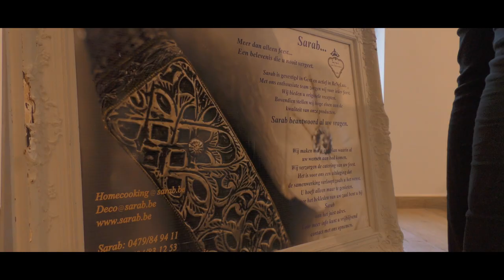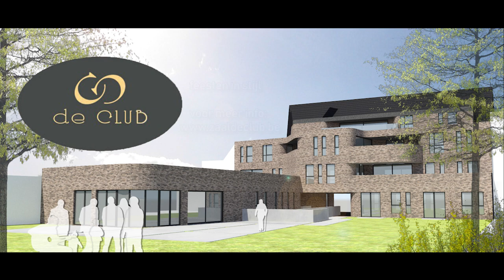Zaal De Club Promoclip